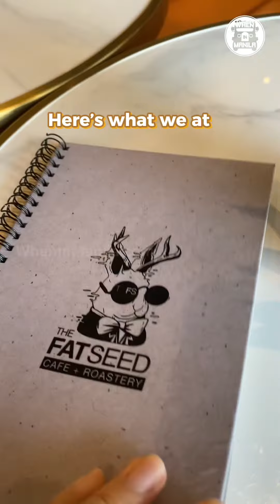The Fat Seed Cafe + Roastery, One Ayala Makati